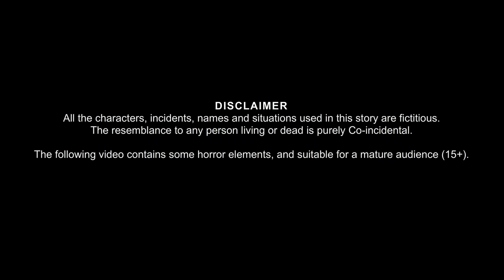କୁହୁକ ଜଳପରି ସ୍ତ୍ରୀ | Kuhuka Jalapari - 2 | Part 2 | Odia Stories | Odia Horror Comedy | Odia Cartoon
କୁହୁକ ଜଳପରି ସ୍ତ୍ରୀ | Kuhuka Jalapari Stri | Kuhuka Jalapari - 2 | Part 2 | Odia Stories | Odia Horror Comedy | Odia Cartoon